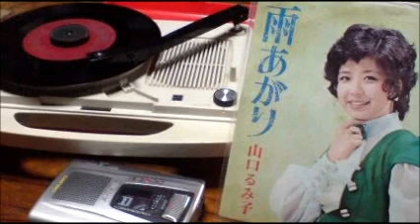面子太郎 推薦 山口るみ子 「雨あがり」 斉藤今朝雄.wmv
山口るみ子さんはデビュー時代の小柳ルミ子さんに似ていると

思いました。名前、声、顔・・・